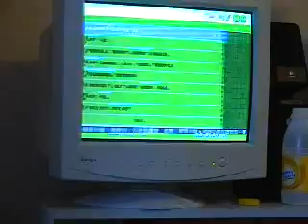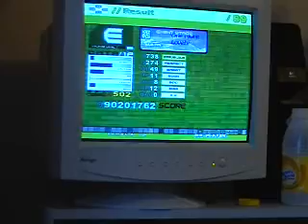stepmania - onemorelovely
me playing one more lovely on hidden 1.5x arspeed
:D:D:D